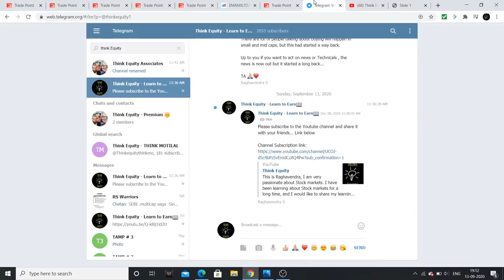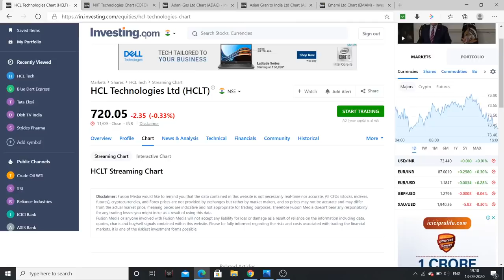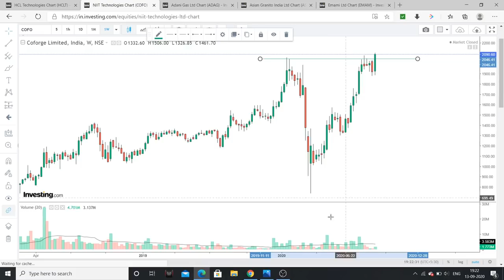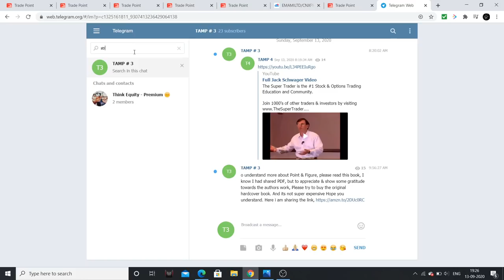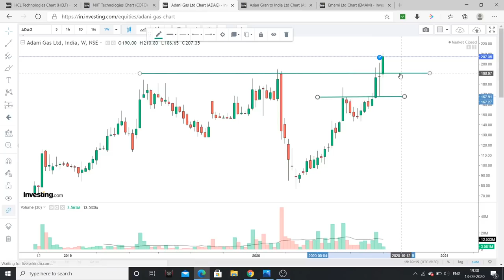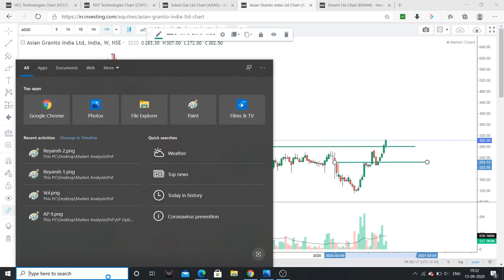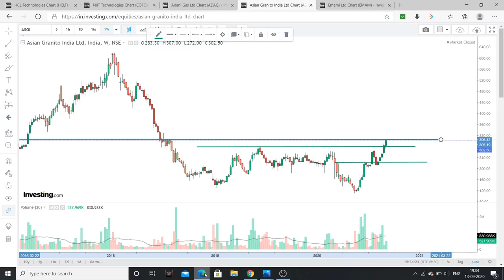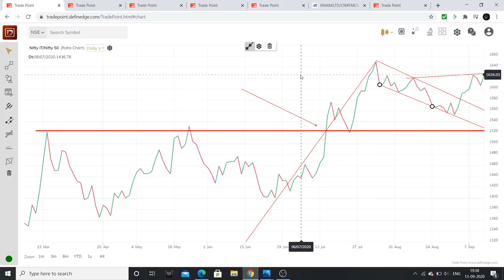5 Small & Mid Cap స్టాక్స్, Chart ఎనాలిసిస్ - IT Sector Analysis - Technical Analysis in Telugu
I had analysed IT sector & discussed 5 small & mid cap stocks technically which may give descent upside.
Check video for more details.

1. Bulls, Bears & Other Beasts, by Santosh Nair

2. Trading in the Zone by Mark Douglas

3. Stocks to Riches, by Parag Parikh

4. Coffee Can Investing , by Saurabh Mukherjea

5. The Unusual Billionaires, by Saurabh Mukherjea

1. Value Investing & Behavioral Investing, by Parag Parikh

2. Secrets for Profiting in Bull & Bear Markets, by Stan Weinstein

3. The little book of Market Wizards, by Zack Schwager

4. University of Berkshire Hathway, by Corney Wren

5. Investment Analysis & Portfolio Management, by Prasanna Chandra

1. The Dhandho Investor
2. Common Stocks and Uncommon Profits
3. One Up on Wall Street
4. Learn to Earn
5. The Unusual Billionaires
6. Reminiscence of a stock operator

Technical Analysis Books:
1. how to make money trading with charts
2. Technical Analysis and Stock market profits

Some Self-help books I recommend to read:
1. Power of your Sub- Conscious Mind
2. Think and Grow Rich
3. The Steve Jobs Way
4. Ted Talks
5. Crush It
My Video gear:
1. Samsung Galaxy S8
2. Dell Laptop
3. Microphone
4. Gorilla Pod